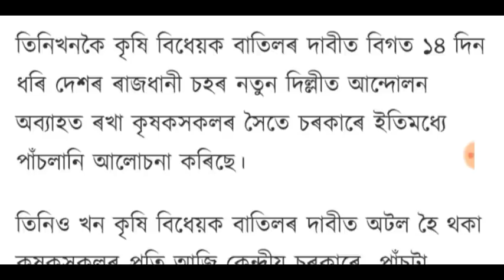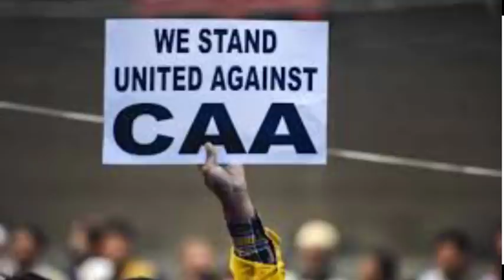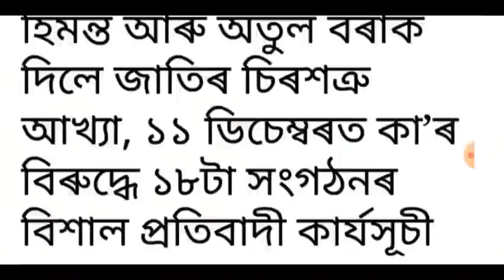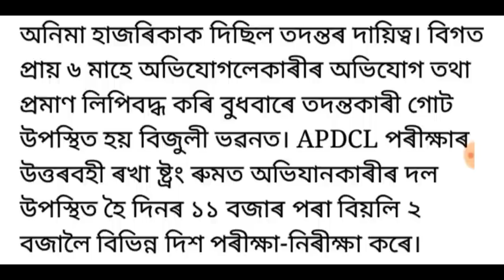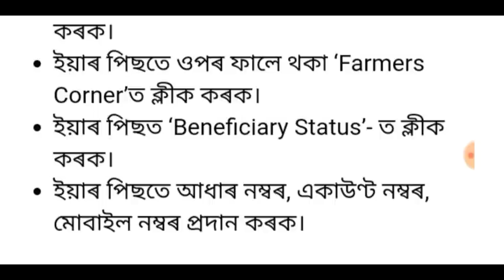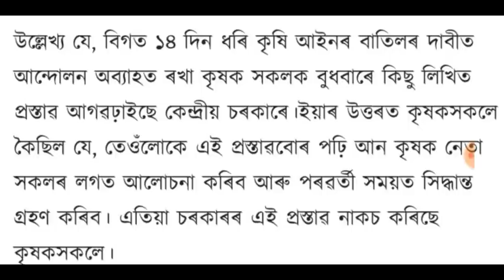অসমীয়াক ভিক্ষাৰী বনাব চৰকাৰে!, কেন্দ্ৰীয় চৰকাৰৰ নতুন শিক্ষা নীতি, লগতে আৰু বহুতো খবৰ